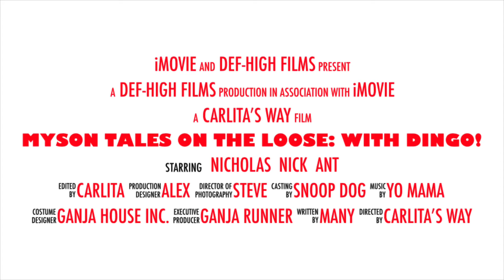Myson Tales On The Loose: with Dingo!